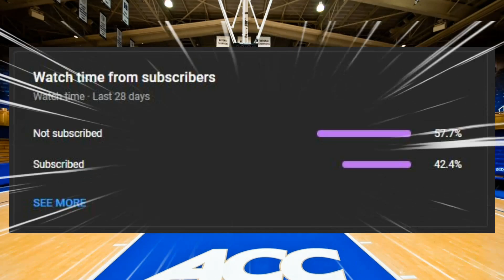SLAMDUNK IC 2 l Ch. 91 Ang tinatagong galing ni Kaede Rukawa! America Vs Tokyo